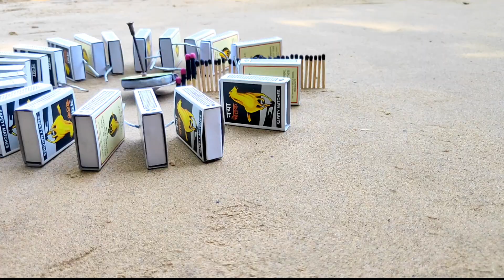Matchstick Chain Reaction Domino Vs Diwali Amazing Experiment ।।